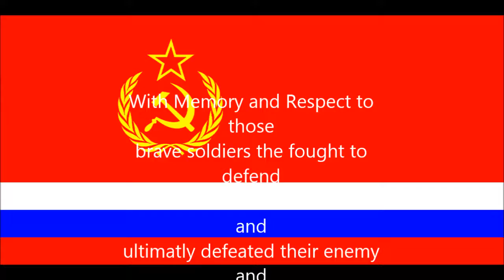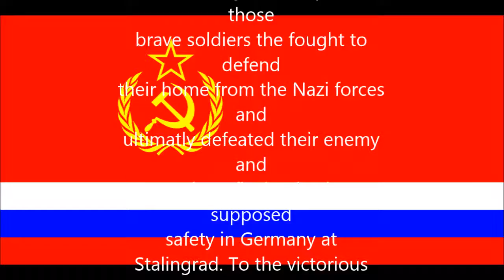bf1942 Raw Footage Battle of Stalingrad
Battle of Stalingrad from Russian perspective